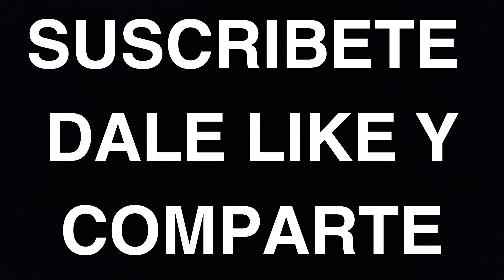RUSIA | EL PAÍS MÁS GRANDE DEL MUNDO | Así es Rusia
Veamos Rusia y descubre porque así es Moscú, el Corazon de Rusia, y descubre los datos de  mas interesantes de Rusia y conoce porque esta territorio es llamado El Pais mas grande del Mundo. Da respuestas a preguntas muy comunes como ¿Como es Rusia?, ¿Porque es llamado el país mas grande del Mundo?, o ¿Porque es llamado Moscú su corazón?, ¿Donde esta el Kremlin? considerado el centro de poder de Rusia por siglos desde el zar Ivan el Terrible hasta Vladimir Putin. ¿Donde esta la Plaza Roja? Lugar histórico de Rusia y lugar de encuentro del desarrollo cultural de Moscú. ¿Cuáles son las regiones de la Rusia Europea?, ¿Como es la geografía del valle del Volga?,¿Como se formó Rusia? ¿Como es la región del Cáucaso?, ¿Como es su capital turística Sochi?, ¿Como es el Artico Ruso?, ¿Cuales son sus sitios mas importantes del Norte de Rusia?, ¿Como es la región de Karelia?, ¿Como son los monasterios e iglesias de la región?

Visitaremos Los principales lugares de la ciudad de San Petersburgo, capital imperial de Rusia y del mundo del Báltico Ruso, es una de las ciudades más bellas del mundo, con más canales y puentes que Venecia, llena de lugares emblemáticos.
¿Como es Kalinigrado? Un enclave ubicado en el Báltico, que fue parte de Rusia a partir de la segunda guerra Mundial.

Además hablaremos de otros aspectos importantes de la ciudades, tales como aspectos culturales y económicos como ¿Como es la región de Nizhny novgorod?, ¿Como es la región de El anillo de Oro?¿Por qué es llamada la cuna de Rusia?,¿Como es su cultura?,¿Como es su comida?, ¿Que significa la economía en Rusia?, ¿Como se formo Rusia?, ¿Como son las ciudades de Samara?,¿Como es su demografía?, ¿Como es la cultura de Rusia? ¿Cuales son sus costumbres?

Por todo esto y mucho más te invitamos a disfrutar con nosotros la exploración del increíble país de Rusia y su bella capital Moscú, llamada El Corazón de la Rusia Europea, el Pais mas grande del Mundo.